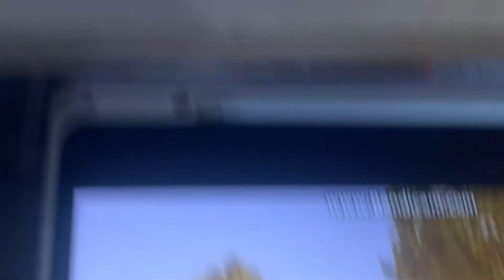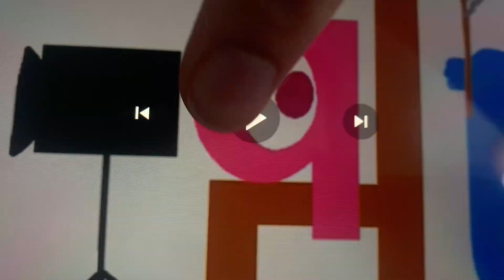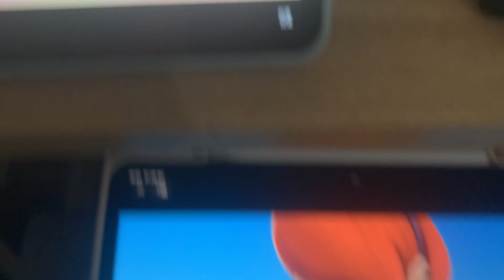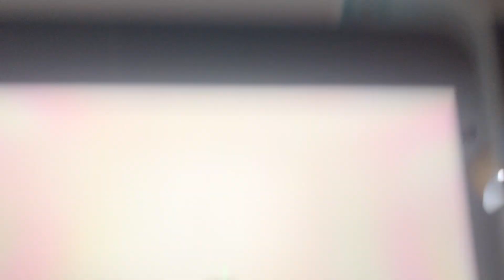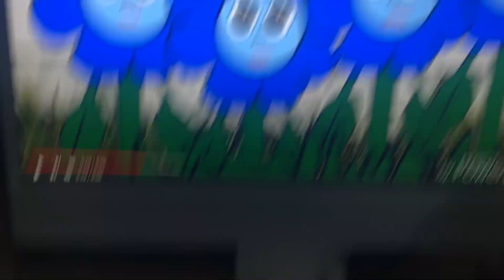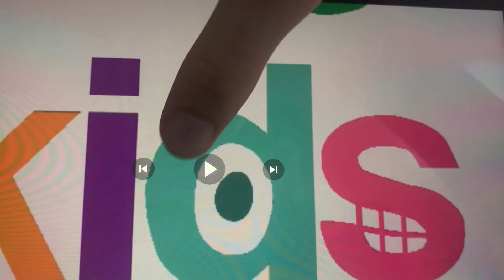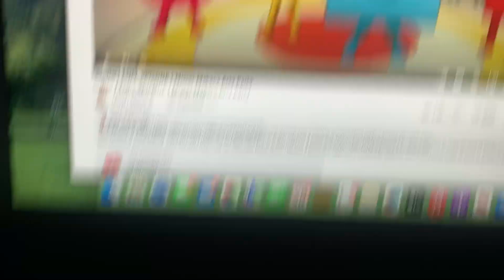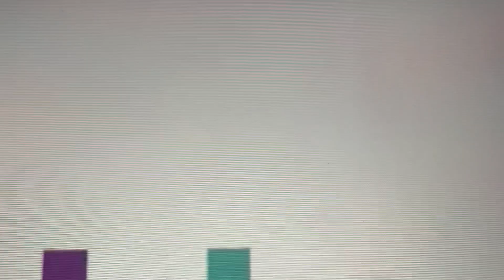Darby and friends (aka the TVOkids show) S1. ep. 5. A special dream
While playing letter kicks (football or soccer).  Rectangle wishes to meet the wiggles,  and he is in luck,  because he gets to go see them in a concert.  So while he’s doing that,   Square told Darby that he circle and triangle are a shapely trio.  So we gotta keep dancing.  after blooperganza,  a happy rectangle comes back to the studio,  and he tells everyone that he met the wiggles after the show,  and he and the gang and you sing a new song about sailing around the world which is pretty cool.